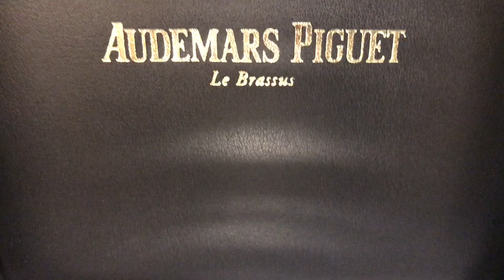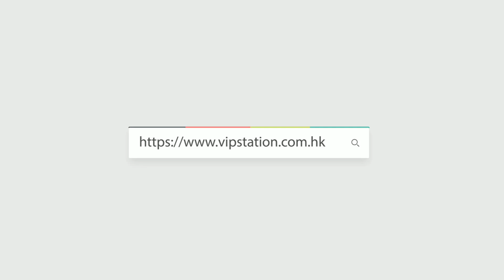AUDEMARS PIGUET 愛彼 watch 皇家橡樹系列 自動機芯 15202ST.OO.1240ST.01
Creator: DICK
WeChat: vip69753298